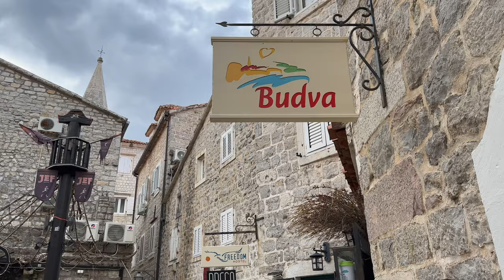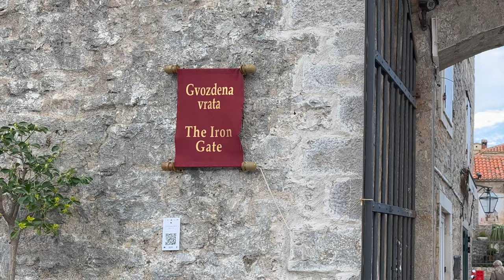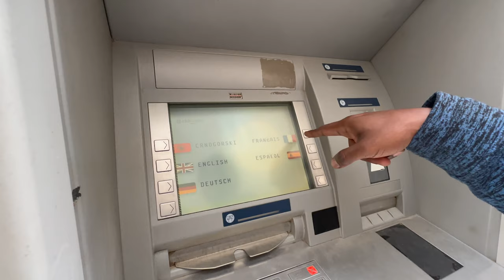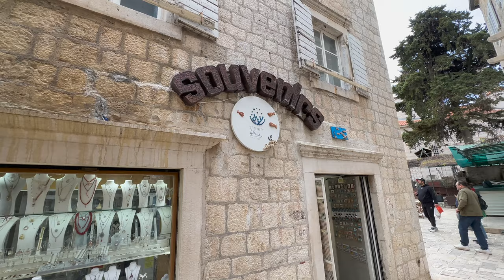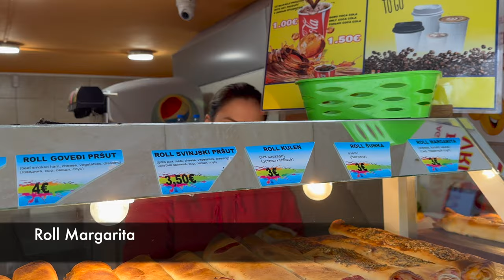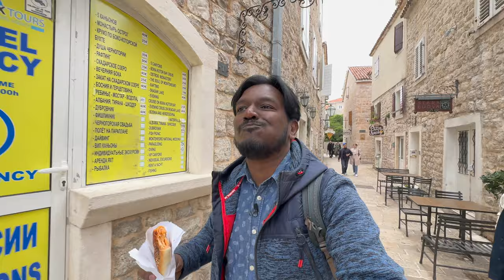Must See Places in Podgorica, Montenegro - Travel Tips | Telugu Traveller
Welcome to Telugu Traveller! In this exciting travel video, join us as we embark on a captivating journey to Podgorica, the vibrant capital city of Montenegro. Get ready to be mesmerized by the rich history, stunning landscapes, and warm hospitality that await you in this hidden gem of the Balkans.

On Montenegro Travel, As we explore Podgorica, we'll take you on a virtual tour of its must-see attractions and hidden treasures. From the majestic Millennium Bridge spanning the sparkling Moraca River to the historic Stara Varoš district, where ancient architecture tells stories of the city's past, every corner of Podgorica is brimming with charm and cultural significance.

Venture with us into the lush greenery of Gorica Park, a tranquil oasis nestled in the heart of the city. Discover the iconic Clock Tower, a symbol of Podgorica's enduring spirit, and visit the vibrant Hram Hristovog Vaskrsenja, a magnificent Orthodox cathedral that stands as a testament to Montenegro's deep-rooted faith.

We'll also delve into the local cuisine, showcasing the flavors of Montenegro through traditional dishes and culinary delights. Whether it's indulging in mouthwatering seafood along the banks of the Ribnica River or savoring local delicacies in the bustling streets of the Old Town, the gastronomic experiences in Podgorica are sure to tantalize your taste buds.

Throughout this video, we'll provide you with essential travel tips and recommendations to make your visit to Podgorica a seamless and unforgettable experience. From transportation options to cultural etiquette, we've got you covered with valuable insights to ensure a smooth and immersive journey.

Join Telugu Traveller on this virtual exploration of Podgorica, Montenegro, and get ready to be captivated by the city's unique blend of history, natural beauty, and warm Montenegrin hospitality. Whether you're an avid adventurer or a curious traveler seeking new horizons, Podgorica is a destination that will leave a lasting impression.

So, sit back, relax, and let Telugu Traveller be your guide to the enchanting city of Podgorica, Montenegro. Get ready for an unforgettable journey!